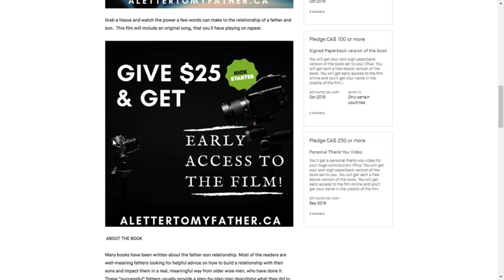4 Things to Look for in a Potential Spouse